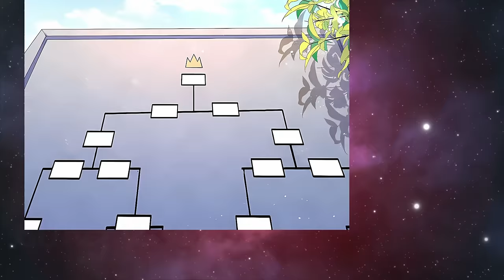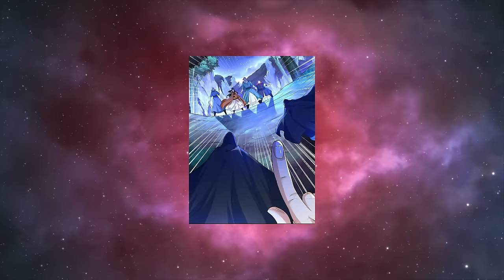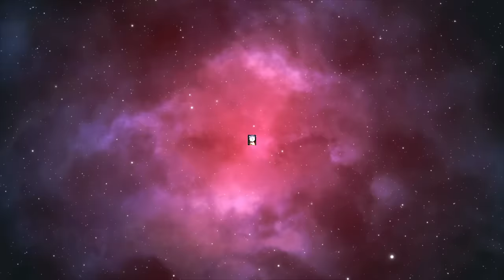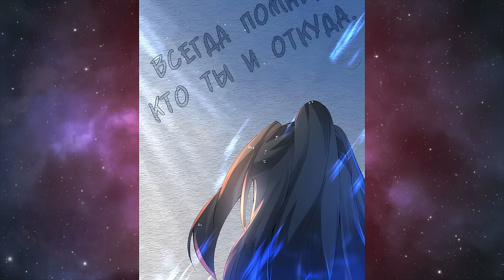Warrior of SSS Rank died after betrayal but was reborn in child's body to conquer all | Manhwa Recap